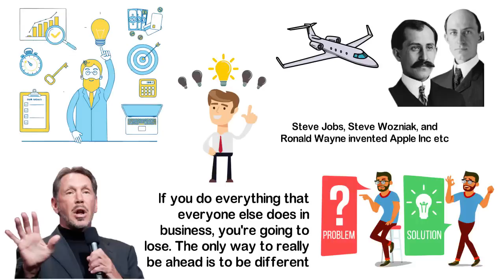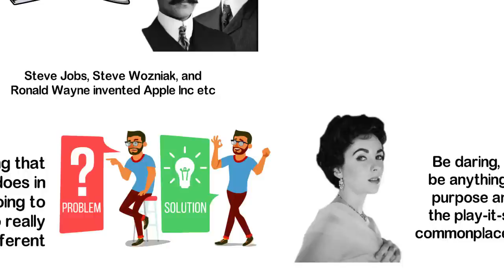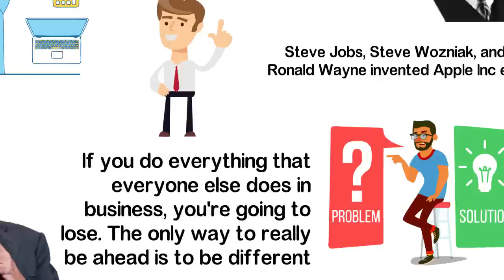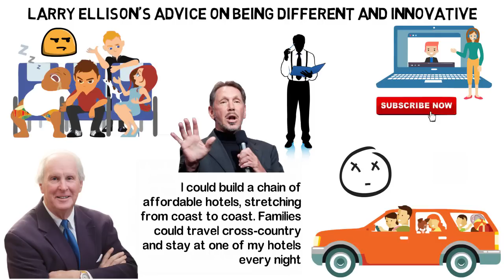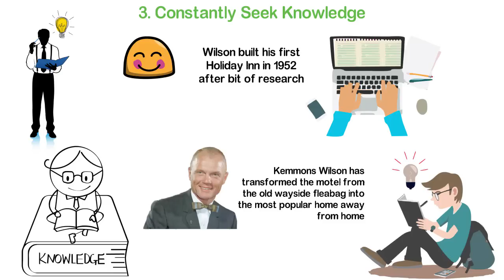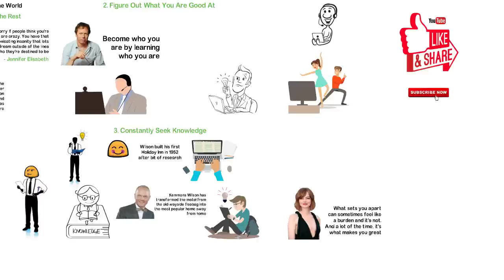Larry Ellison's Advice, for Young People Who Want to Be Rich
Kemmons Wilson and his family decided that summer will be a good time to go for a family vacation. Guess what? Summer came and it was time to go on a motoring vacation. Unfortunately, at the end of the day, it wasn't anywhere close to fun as there was nothing special about it. Why?

The Wilsons (Mr Wilson, his wife and five children) had no choice but to lodge in one room at the motel because, at the time, most of the motels that existed were expensive and poor quality motels.

It was the year 1952 and “a motel room only cost about $8 a night, but the proprietors inevitably charged $2 extra for each child.  So the $89 charge soon ballooned into an $18 charge for my family,” Wilson explained.  “If we could get a room with two beds, our two daughters slept in one, and Dorothy and I slept in the other.  Our three boys slept on the floor in sleeping bags.  Sometimes there was a dollar deposit for the key and another dollar for the use of a television.”

While still at the motel, Wilson thought to himself, "I could build a chain of affordable hotels, stretching from coast to coast. Families could travel cross-country and stay at one of my hotels every night”.

Larry Ellison, an American businessman, entrepreneur, philanthropist and also the co-founder, the executive chairman and chief technology officer of Oracle Corporation, is one of the great leaders in the business/entrepreneur sector who has, over the years, dished out success secrets that have helped entrepreneurs in their quest for success.

In this video, I’ll share with you one of Larry Ellison's advice about learning to be different and innovative. This, I believe will help you become a successful person.

If you're between teh ages of 15 and 40, we invite you to join our new channel, Under40 TV for inspiration and wisdom to live a meaningful, rich & successful life.